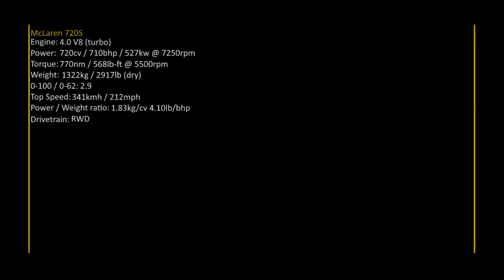Exterior View McLaren 720S vs Supercars at Fuji Speedway / Assetto Corsa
2 laps around Fuji with the McLaren 720S